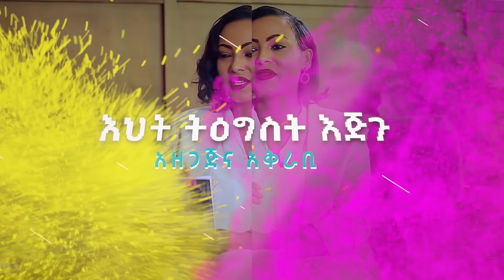ከቺቺኒያ_መልካም_ነገር_ይወጣል! “ቤተክርስቲያን ተከላ ላይ ነኝ” Prophet_Tilahun_Tsegaye Nikodimos Show - Tigist Ejigu